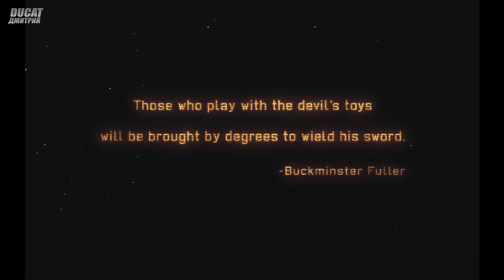Давайте посмотрим XCOM: Enemy Within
Хочешь партнерку? Тут дают ВСЕМ!